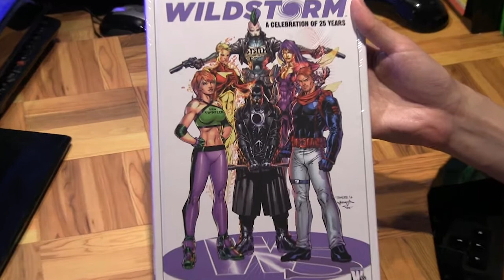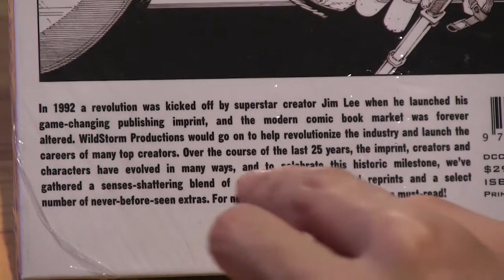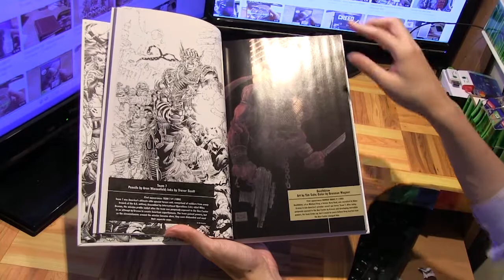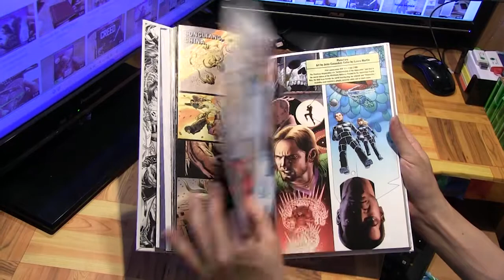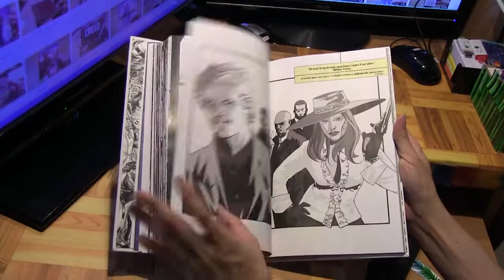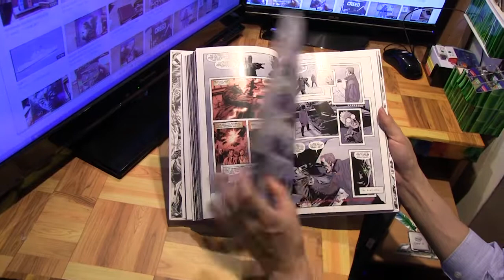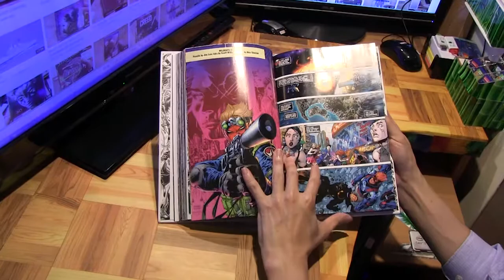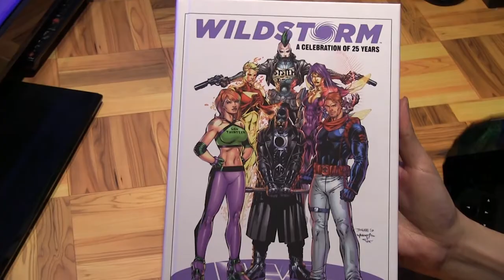Wildstorm: A Celebration of 25 Years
In 1992, Jim Lee founded Wildstorm which launched the careers of many top creators and now 25 years later, they have come back together as the classic teams to bring this celebration of these characters that we all love. This hardcover features brand new stories, never before seen extras and select reprints. Great volume for both old and new readers alike!